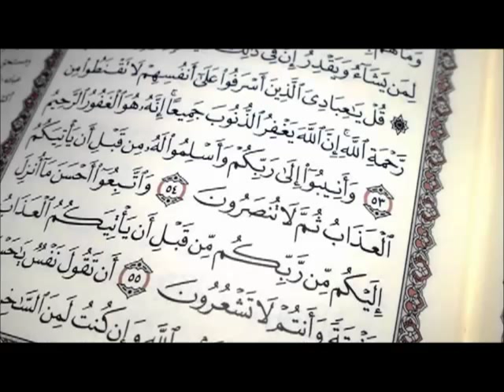سورة الزمر - الربع الأخير - قل يا عبادي الذين أسرفوا على أنفسهم لا تقنطوا من رحمة الله